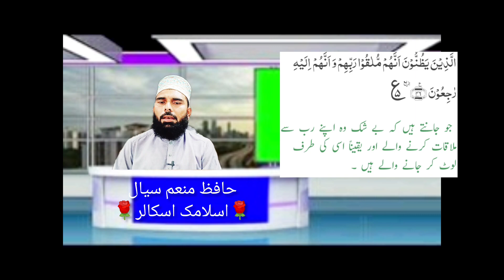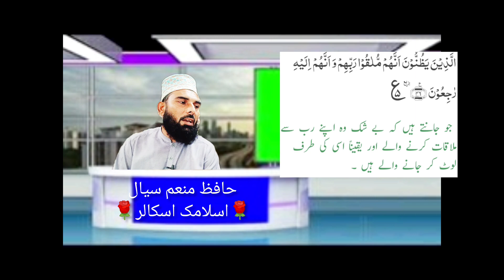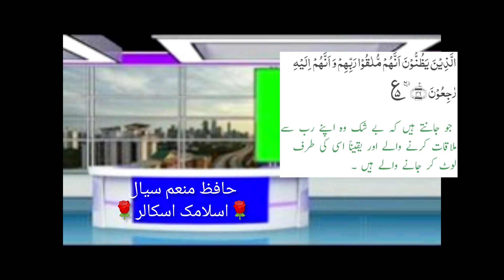Surah Al-Baqarah ayat # 46||Tafsir e Quran|| asan tarjumah Quran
In this video lecture, i am teaching
  about surah Al-Baqarah verse no 46 with translation & explanations in  urdu and hindi.

           Basically this is online Quran class from beginning and beginners student.
            In this class You will get Online Quran tutoring Basic Qaidah Book, Iqra Qaidah,/ Quran Reading (Nazrah) Recitation / Tajweed / Hifz / Recitation/ Memorization specific Surah / Salah, Prayer / Basic Islamic Education...

             I will be able to guide you through the pronunciation of each letter/word, I believe that it is very important to have time to revise and go over what I have taught and that is a very key part of my Online Quran teaching that has led me to have 100% satisfaction with my students.

InShaAllah, with me, you will be able to recite the Holy Quran with the appropriate accent.

Why did you choose me?
Highly Qualified, Professional, Experienced, & Loving Quran Teacher.

I will be more than happy to assist you/your kids in Online Quran tutoring for tajweed,and Quran  recitation,

other best lecture that you can see
see this 👇👇

how to stop on stoping signs in Quran.